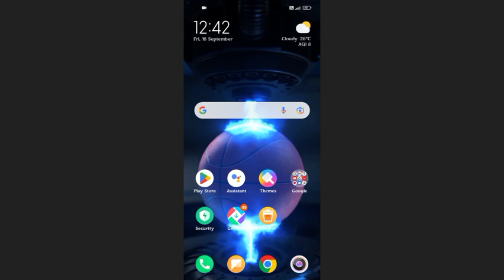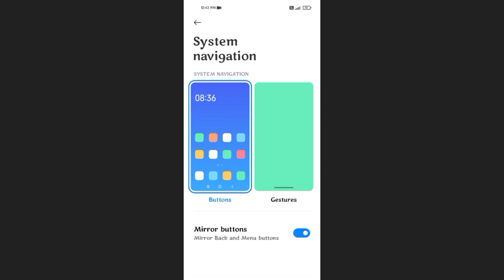Radmi Note 10T System Navigation Mirror Buttons